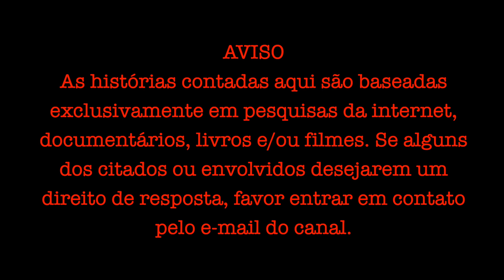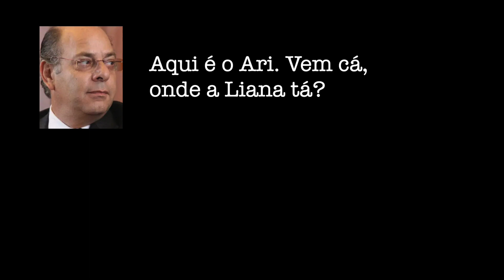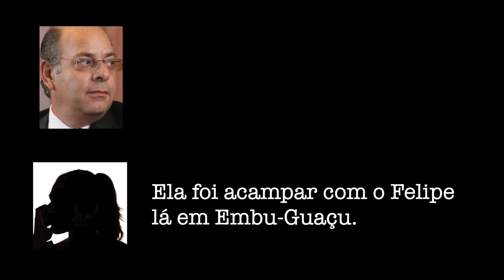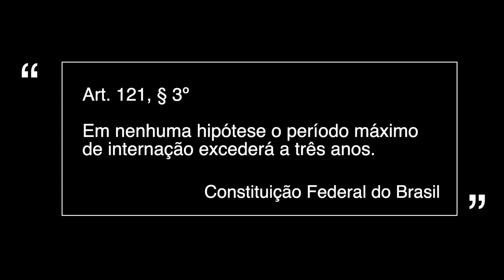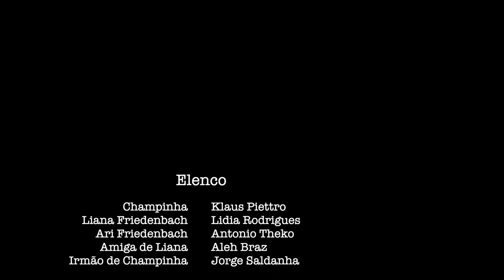Tudo o que aconteceu no caso Liana e Felipe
O casal de estudantes Liana Friedenbach de 16 anos e Felipe Caffé de 19 anos decidiram acampar, mas eles não esperavam que o fim de semana fosse um pesadelo.

🎬  Produção: @fabioarc86

🎤  Elenco de Voz 🔈:
Liana Friedenbach: Lidia Rodrigues - @lidi.rodriguez
Ari Friedenbach: Antonio Theko - @theko2019
Amiga de Liana: Aleh Braz - @babyybu_
Irmao de Champinha: Jorge Saldanha - @jorgesaldanhah